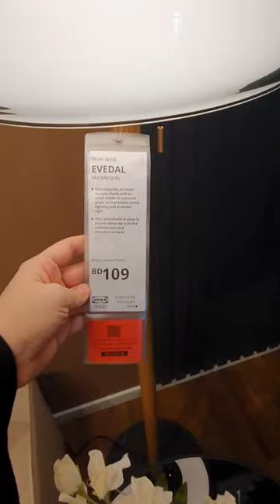IKEA - Floor Lamp For Living Room Corner